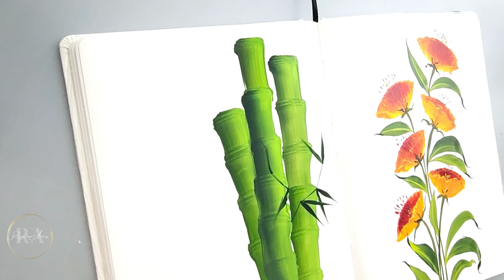INCREDIBLE BAMBOO / Blooming ORCHIDS /Acrylic Painting / Botanical ART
INCREDIBLE BAMBOO / Blooming ORCHIDS /Acrylic Painting / Botanical ARTlics ART